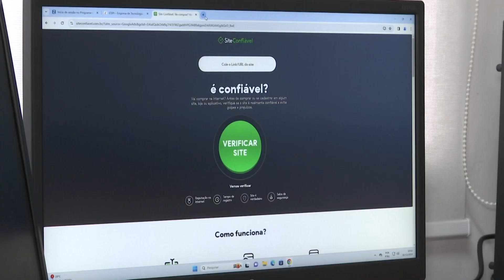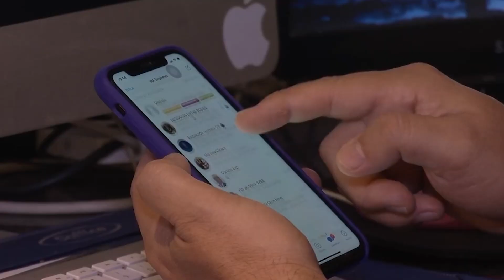AUMENTAM REGISTROS DE CRIMES VIRTUAIS